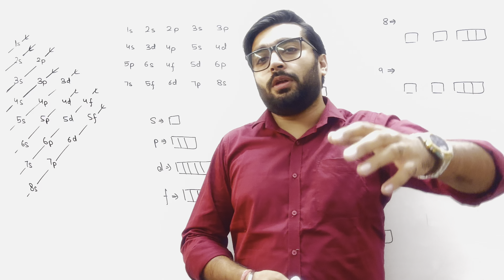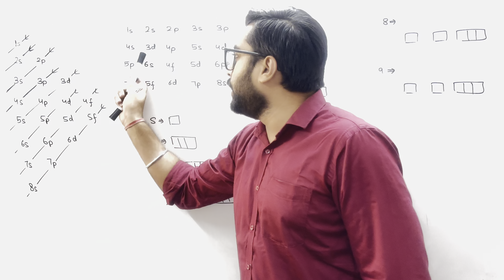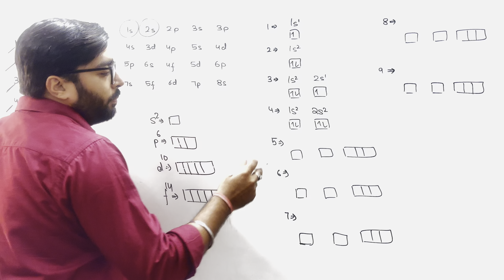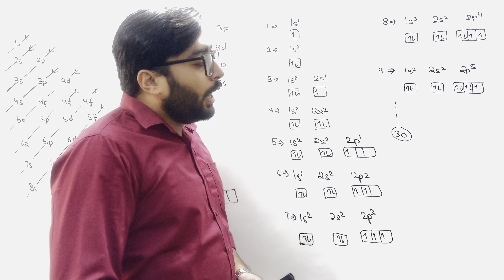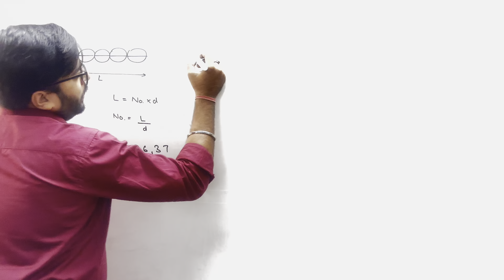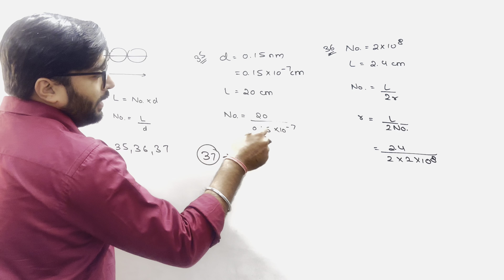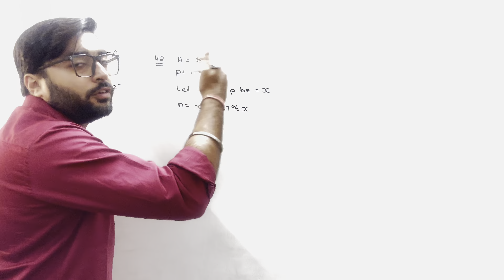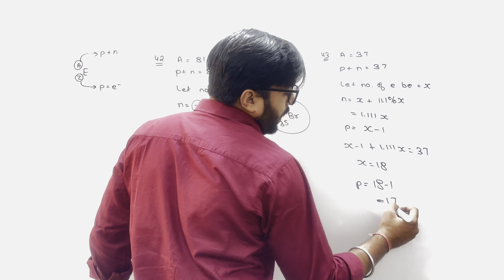Structure of Atom (NCERT Exercise) (2024-25)